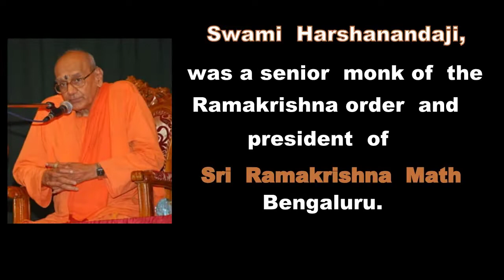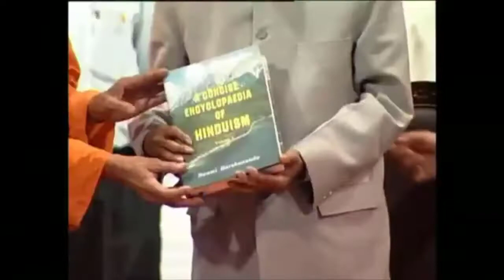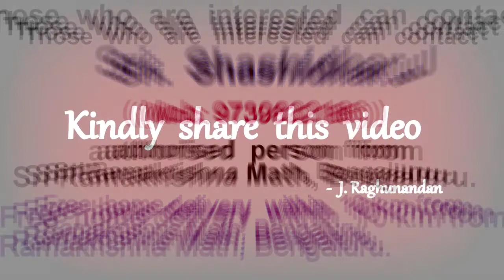Encyclopedia of Hinduism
Friends, A concise encyclopedia of Hinduism written by Rev. Swami Harshanandaji, was a senior monk and President of Sri Ramakrishna Math, Bengaluru. Swamiji took more than three decades to complete this great work. A must buying book. Thanks.